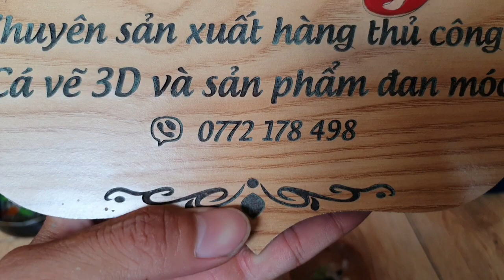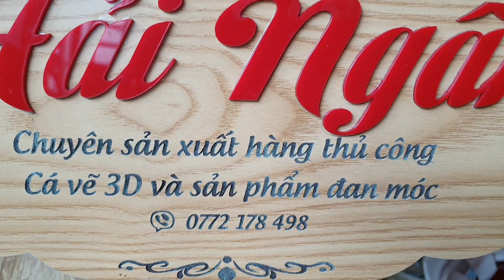Mãn nhãn nghệ thuật vẽ tranh cá koi 3D của thanh niên khuyết tật ở Cần Thơ | Painting Fish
Anh Trần Thanh Hải ở khu vực Bình Chánh, phường Long Hòa, quận Bình Thủy, TP Cần Thơ đã sáng tạo ra hàng nghìn sản phẩm tranh 3D vô cùng bắt mắt.

Năm lên 3 tuổi, anh Hải bị sốt bại liệt khiến hai chân teo dần không đi lại được. Anh là con út trong gia đình 9 anh em ở huyện Thới Lai (TP Cần Thơ). Năm 2004, anh rời quê lên Cơ sở Nhịp cầu (Hội Người khuyết tật TP Cần Thơ) học nghề thủ công mỹ nghệ rồi phát triển nghề cho đến nay.

Hằng ngày anh miệt mài vẽ những chú cá vàng, cá koi bằng tranh 3D tuyệt đẹp.
 Anh chia sẻ: "Để bức tranh có hồn và thể hiện được cái “thần” của sản phẩm, mình phải chăm chút từng nét một. Hơn nữa, còn đòi hỏi phải kiên nhẫn, tỉ mỉ, sáng tạo và trau chuốt trong từng nét vẽ để đảm bảo độ chính xác giữa các lớp. Bởi thông thường phải vẽ từ 4 đến 5 lớp vẽ mới định hình thành một chú cá".

Sau dăm năm, anh Hải đã cho ra đời hàng nghìn sản phẩm với mẫu mã khác nhau như: cá koi, rùa, hoa sen, phong cảnh… trong đó cá koi vẫn là hình ảnh chủ lực trên những sản phẩm tranh 3D của anh. Hiện tranh cá koi 3D được nhiều người yêu thích và xem đó là một loại tranh phong thủy với ý nghĩa mang tài lộc. "Một sản phẩm hoàn thành mất khoảng 3 ngày, mỗi lần vẽ cần chính xác và tỉ mỉ nếu không cũng như phải bỏ sản phẩm đó, không để sai xót được nhưng bù lại sản phẩm rất bền và đẹp", anh Hải bộc bạch.